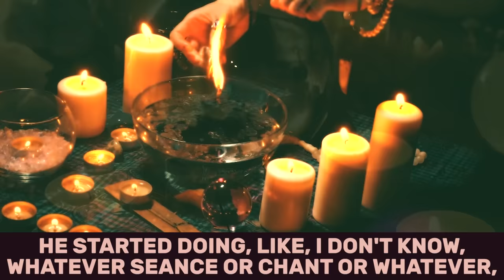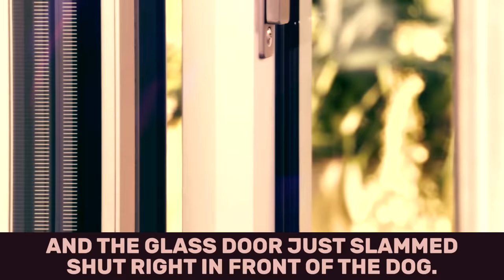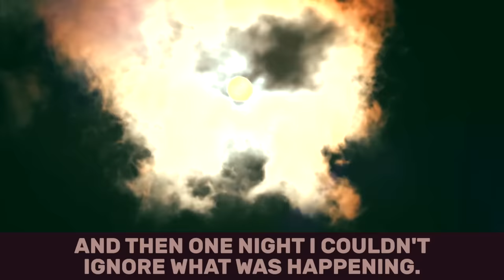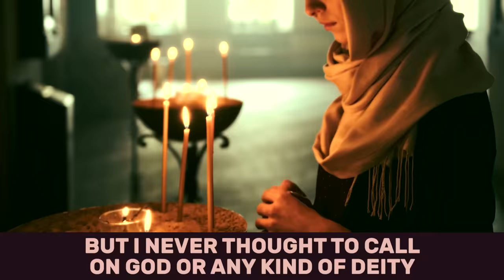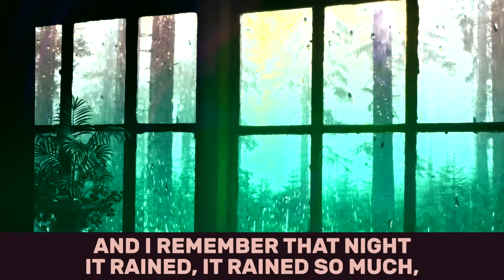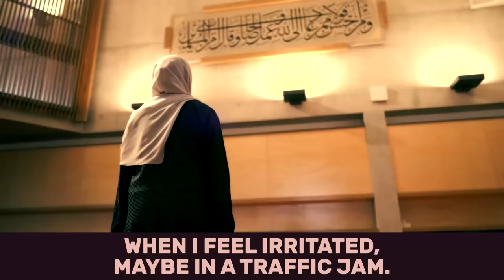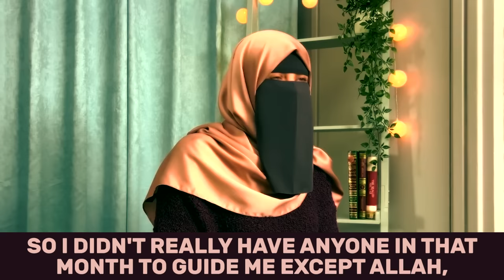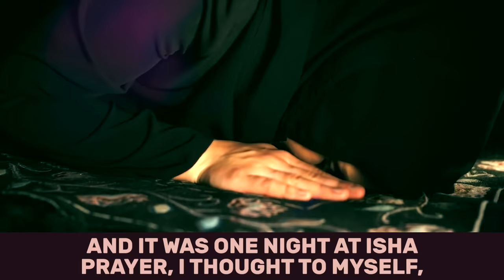ATHEISM TO ISLAM BECAUSE OF JINN!